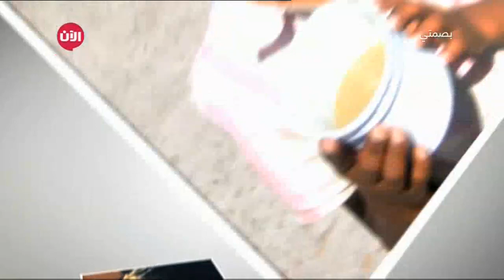بصمتي في رمضان | الحلقة 19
برنامج يومي خلال شهر رمضان المبارك، يتناول في أربع مراحل قصص مؤثرة ومفعمة بالروح الرمضانية الإنسانية الخيّرة.

زيارة أربعة دور أيتام في 4 دول عربية واختيار 3 أطفال ايتام من كل ميتم، ودعوتهم للسفر الى لبنان بهدف إعطائهم فرصة قضاء يومين من الأحلام .

ان اختيارنا لليتيم وليس أي فئة مهمّشة أخرى (مسنين، فقر، مرض...) لأن اليتيم برأينا هو الشخص الأكثر افتقاداً لجو الاهتمام والعائلة الذي يحصل عليه اي شخص في هذا الشهر الكريم.

يشاركنا في البرنامج، أربعة فنانين عرب معروفين ( المطرب ملحم زين، الممثل مكسيم خليل، الممثل عابد فهد، الممثلة كارمن لبس. وغيرهم ) بحيث يستقبل النجم الضيف، الأطفال الأيتام وماغي فور وصولهما الى لبنان، ويشارك الفنان الضيف في  النشاطات المميزة المحضرة لهؤلاء الأطفال، بحيث يقضون معاً يومين بمثابة الحلم.